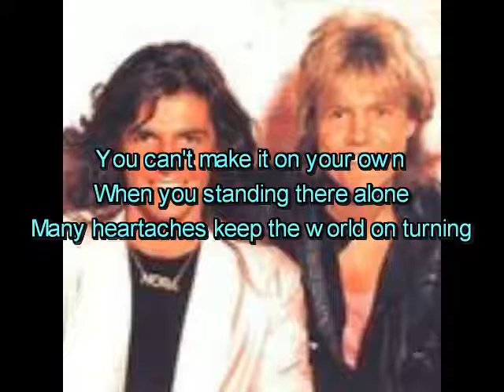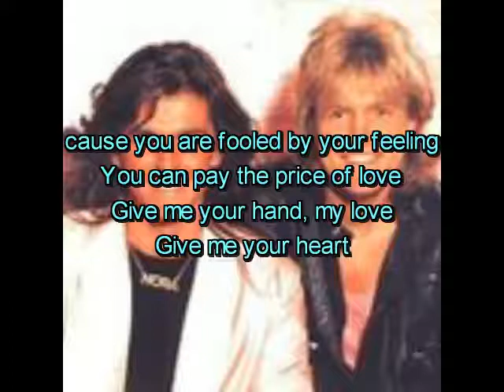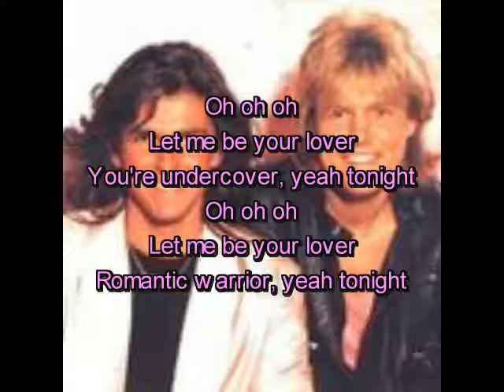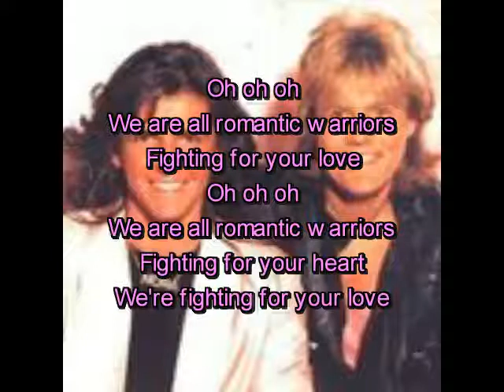Romantic warriors * MODERN - TALKING